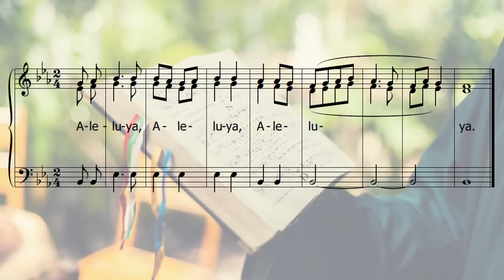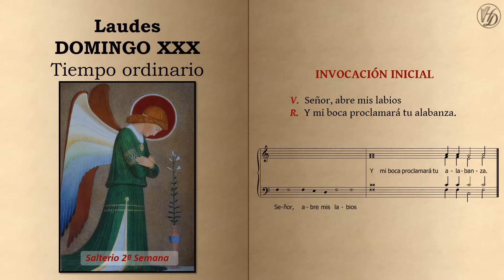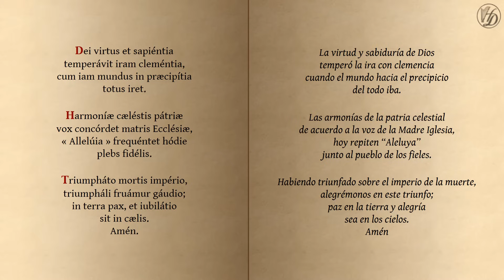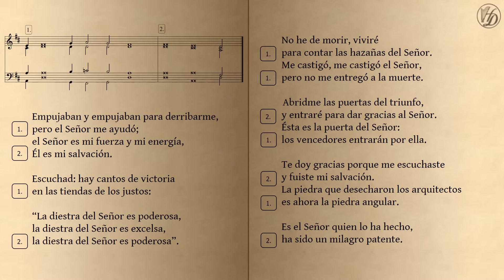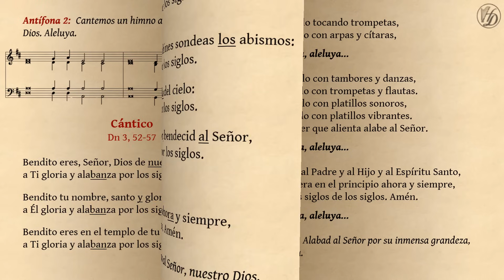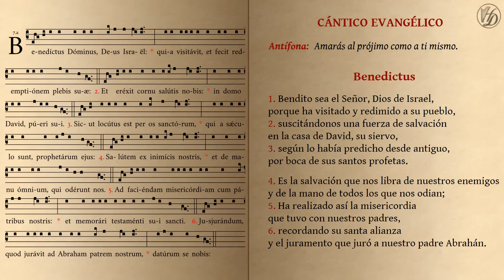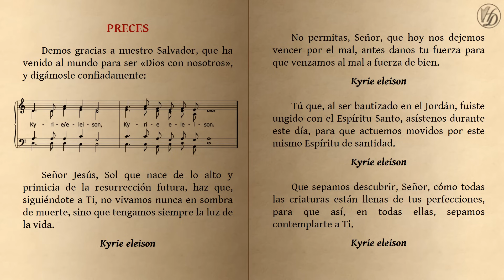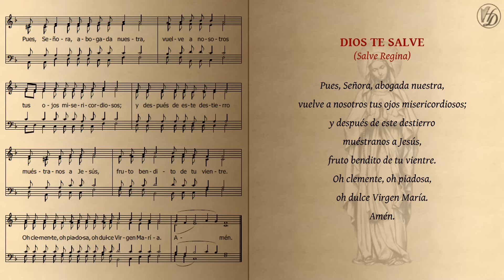Laudes Domingo XXX